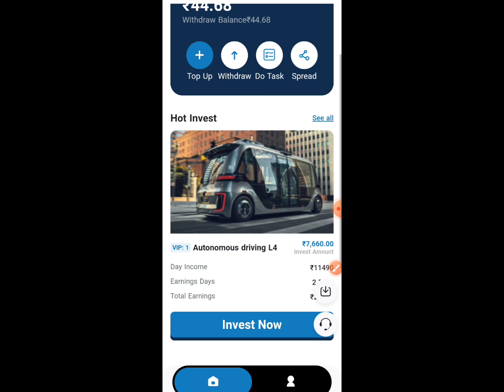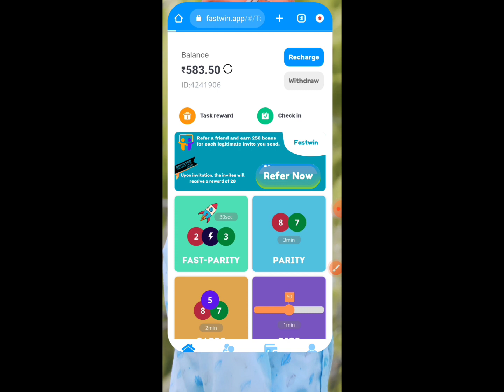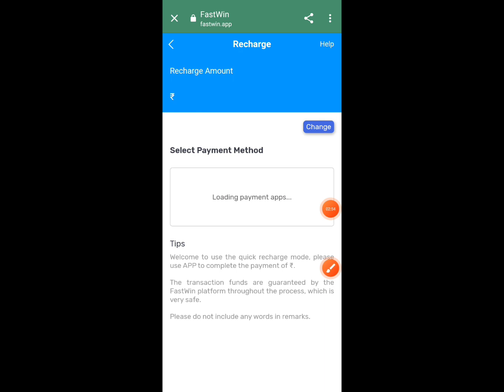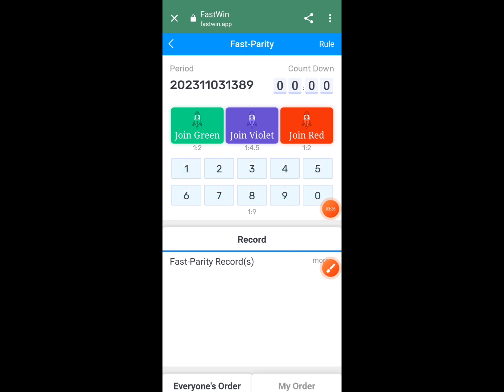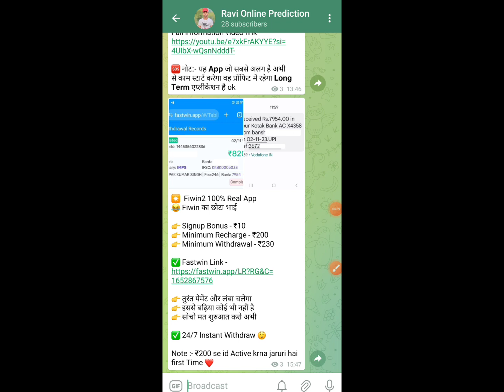ZF Finence App Money Recover। ZF Finence App मे दिलवाऊंगा पैसा 100%। ZF Finence App letest update!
Thanks.